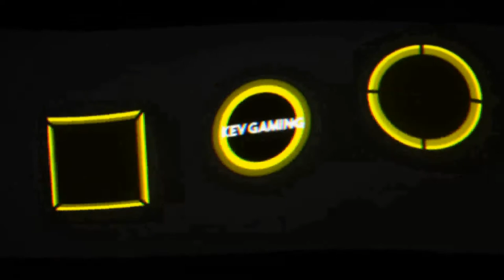Let's Play Pokémon Let's Go Pikachu #18 Erika's Pflanzenparadies